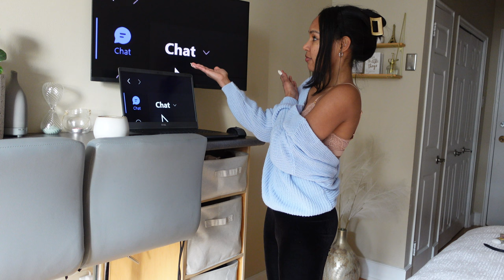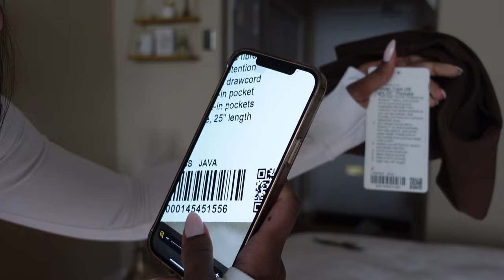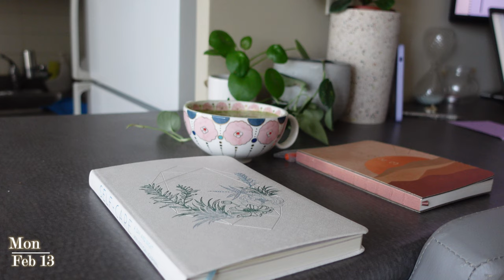VLOG | Shop with Me, Skating Blind, Friend's Birthday, Lululemon Haul, Blind Tech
In this vlog come shopping with me, cook with me, and see what it's like to work while blind.  As hard as it is, I still try to live life to the fullest, going skating, coffee dates and more

Instagram ○ @alishainc
TikTok ○ @alishainc

◦ Intro  - 0:00
◦   - 0:10